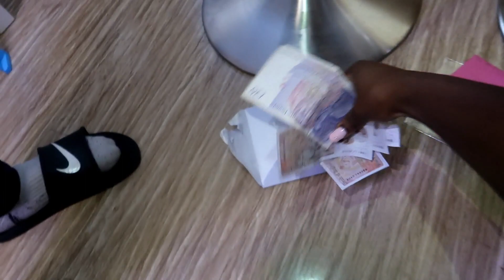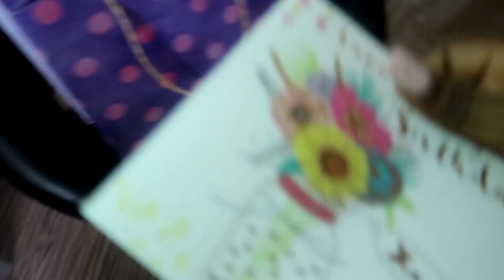CELEBRATED MY ALL WHITE BIRTHDAY PARTY WITH MY TWIN BROTHER \ Part 2